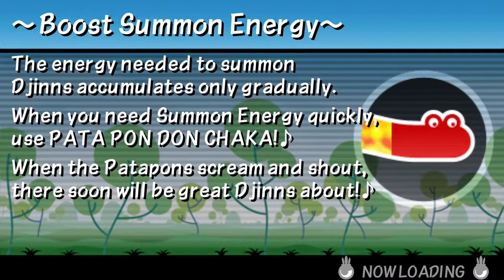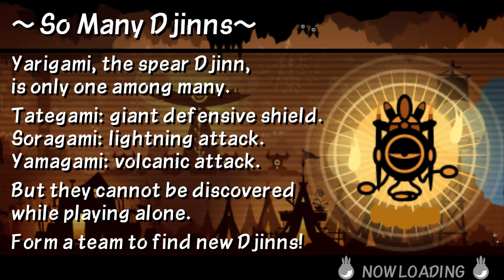Patapon 3 - Mission 36: Archfiend of Adamance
MAP: Evilmass of Adamance

0:00 - Setup
0:19 - Floor 1
6:51 - Floor 2
12:03 - Floor 3